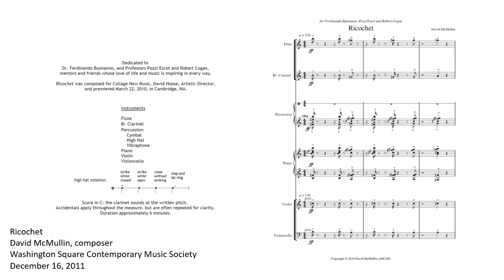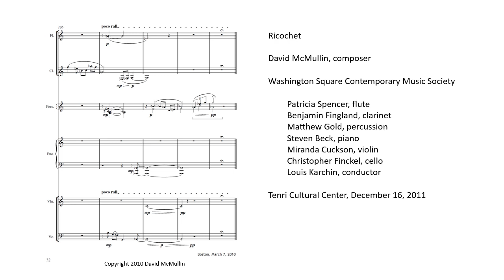Ricochet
flute, clarinet, percussion, piano, violin & cello — 2010 — 6 minutes
composed by David McMullin

performed by the Washington Square Contemporary Chamber Music Society: Patricia Spencer, flute; Benjamin Fingland, clarinet; Matthew Gold, percussion; Steven Beck, piano; Miranda Cuckson, violin; Christopher Finckel, cello; Louis Karchin, conductor.
December 16, 2011, Tenri Cultural Institute, NYC.